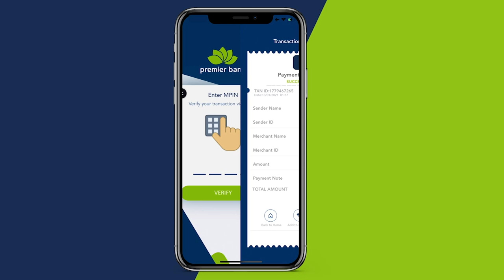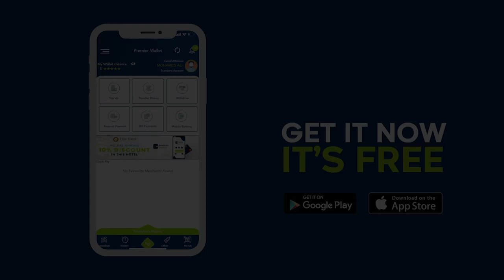“Dadku waxay I dhahaan sixiroolle balse ma ahi, Macalin kenyaan ah ayaa I baray waa indho sarcaad.,”